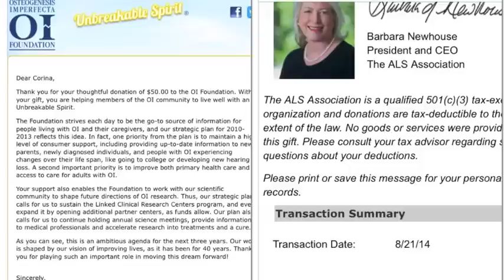ALS Ice Bucket Challenge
I was nominated to donate and pour ice water on my head to raise funds & awareness for ALS. I decided to give to ALS and the OI Foundation. Together we can make a difference!